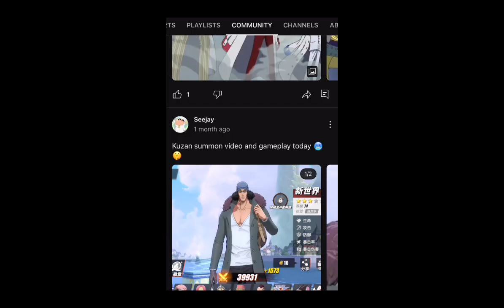FIGHTING PATH KINEMON.EXE 🔥🔥🔥 | 𝘖𝘯𝘦 𝘗𝘪𝘦𝘤𝘦 𝘍𝘪𝘨𝘩𝘵𝘪𝘯𝘨 𝘗𝘢𝘵𝘩 𝘗𝘷𝘗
Supernova video next I PROMISE 😭😭

Background music is Crash Bandicoot 3 Warped theme